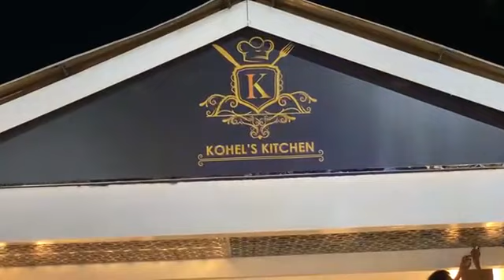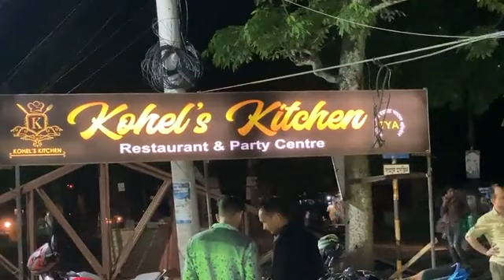টিকটকে ভাইরাল,গোলাপগঞ্জে দৃষ্টিনন্দন একটি কোহেল'স কিচেন